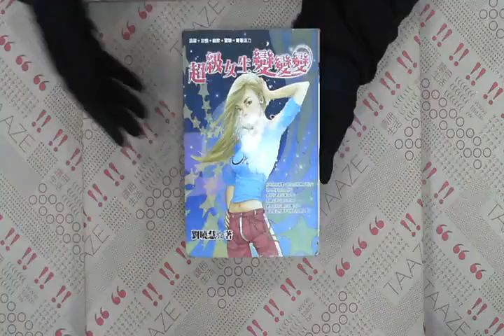TAAZE｜超級女生變變變 二手書書況 9867959906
TAAZE｜讀冊生活網路書店「超級女生變變變」，找二手書請至